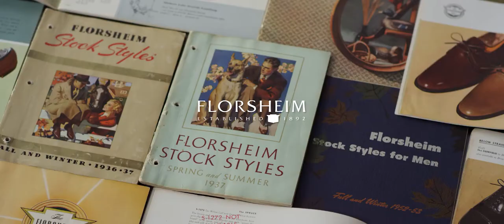Florsheim x Esquivel Promo Video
History matters. In 1892, in a small factory in Chicago, Sigmund and Milton Florsheim began handcrafting shoes bearing their family’s name. The world has changed but the desire to continue what was started five generations ago endures. In effort to rekindle the artistry and craftsmanship of the American workshop, Florsheim partnered with the innovative George Esquivel.

Truly handcrafted luxury, each pair is entirely handmade. Symbolizing the collection’s collaborative spirit, each pair is decorated with hand perforated toe medallions with the letters F and E.

The collection is a celebration of American footwear, its legacy and its future.